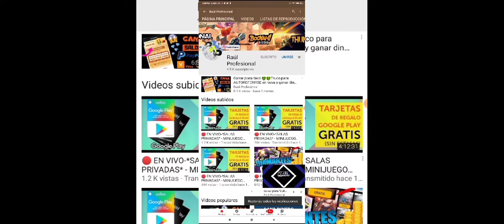NUEVO CODIGO DE FREE FIRE - CANJEALO YA!